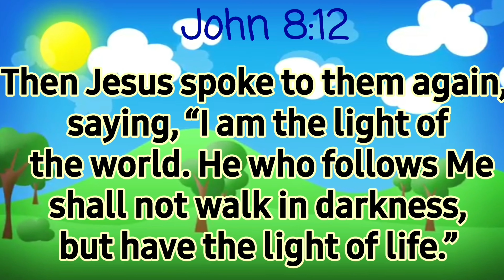ZACCHAEUS | Bible Story | Sunday School